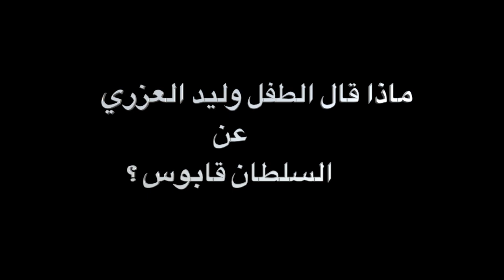ماذا قال الطفل وليد العزري في السلطان قابوس؟ مبادرة ١٠٠ مبتكر غُماني